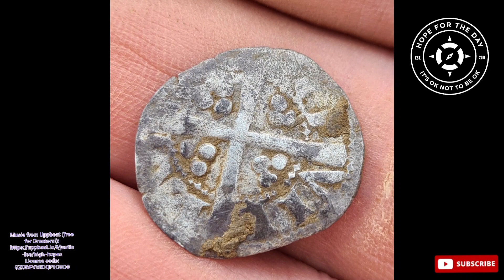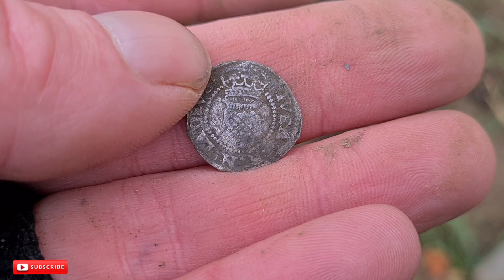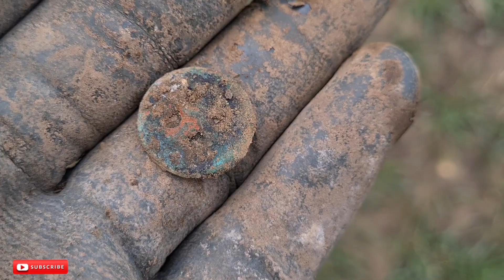Impressive first Hunt with the Vanquish 540.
My first go with a minelab, and it's the Vanquish 540.